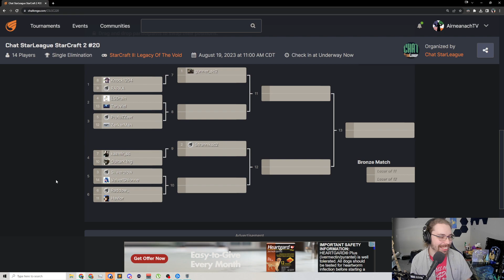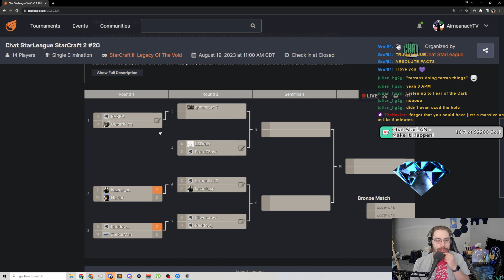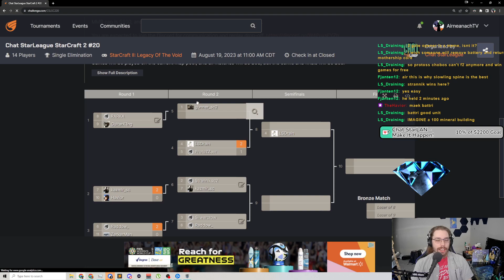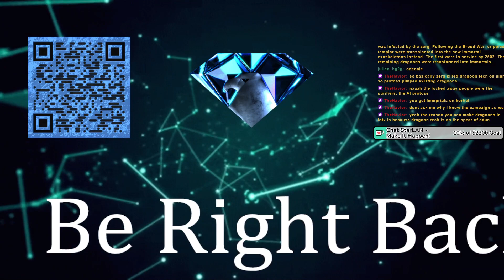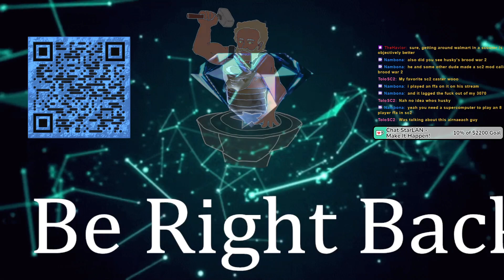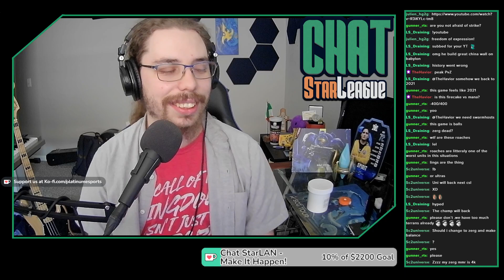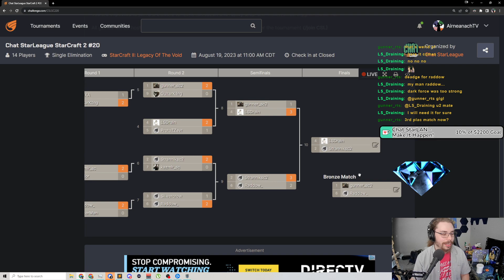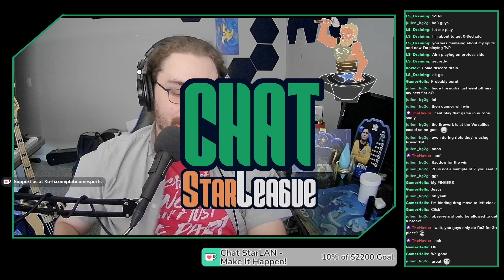Chat StarLeague StarCraft 2 #20! ~ !lan !kofi !yt